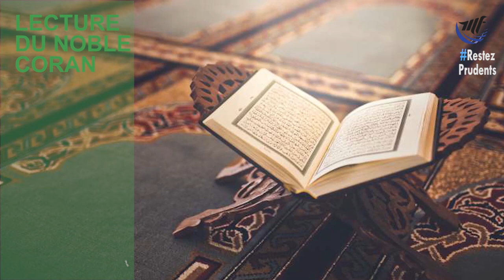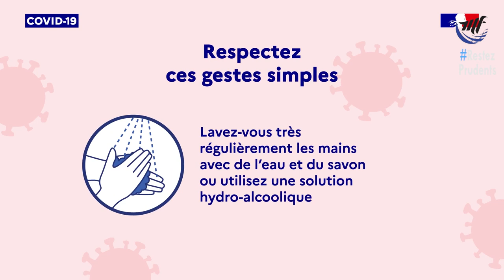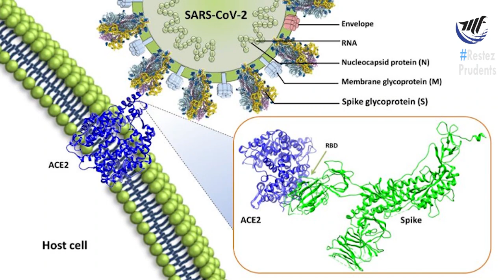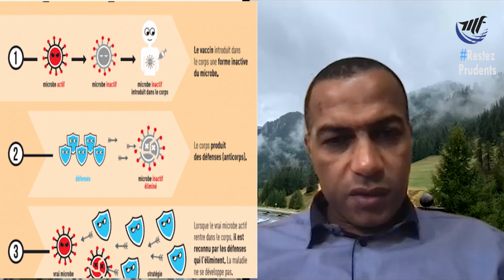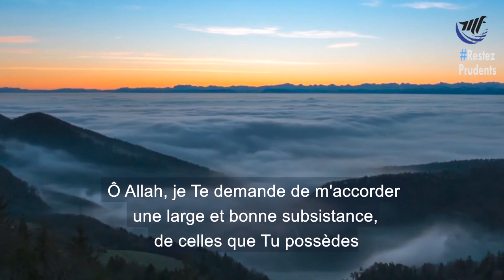🎥 Diffusion du dimanche 17 janvier 2021 - 19h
🎥 Diffusion du dimanche 10 janvier 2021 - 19h

🔔 Restez informé en activant les notifications avec la petite cloche 🔔
📝 Aidez-nous à vous offrir un programme adapté en laissant un commentaire

❗ Au programme ce soir : ❗

🔶 Lecture du Coran : CheikhSouleymane BARI
🔶 Vivre le Coran : La proximité d'Allah (st) - Cheikh Abdelmonaïm BOUSENNA
🔶 Débats de société : Cornovirus et vaccination- Entretien avec Dr Djamel ZEKRI, urgentiste au SAMU de Marseille
🔶 Sagesses et vertus : La modestie, vertu du musulman - partie 3 avec Cheikh Othmane IQUIOUSSEN
🔶Invocations avec cheikh Zine-El-Abidine KOURDI

Bienvenue sur la chaine Mf WebTV
La chaine diffuse un programme varié en direct comprenant différentes émissions pour tout public, lecture du Coran, spiritualité, culture, exégèse, débats de société, actualités sur l'islam de France et les actualités de la fédération Musulmans de France et de ses associations.

📆 Pour la fréquence de diffusions :
➡️ Retrouvez nos programmes en direct chaque dimanche à 19h
➡️ Retrouvez les émissions dans les playlists dès le mercredi suivant

Musiques et chansons
 Nachids : Musk Records